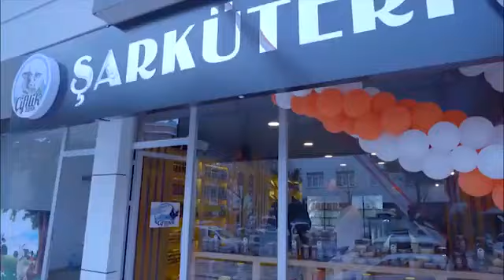Çiftlik Bank yeni reklam filmi TV kanallarında